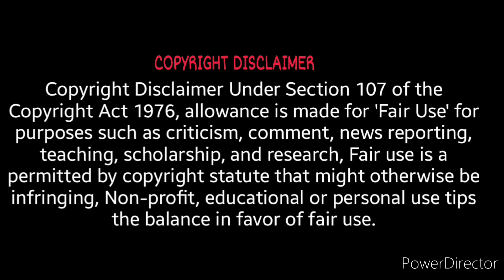The Rock Is Catching That Heat!!! Kidnapping Charges??